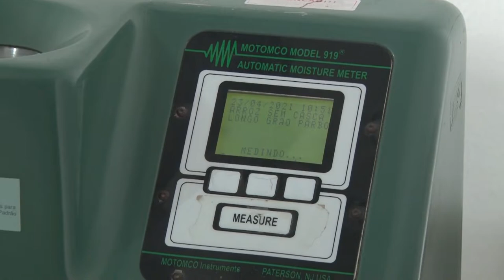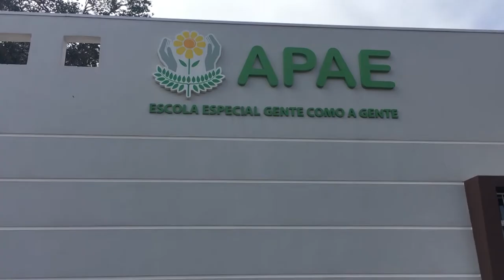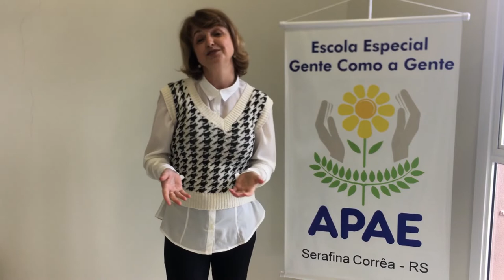Rio Grande Rural #1177 - Bloco 01